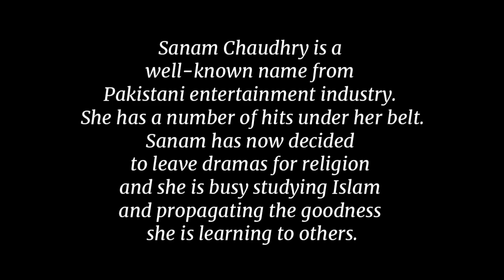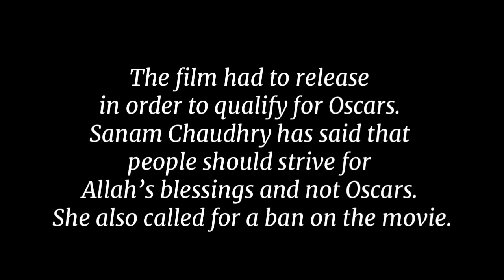Sanam Chaudhry Wants People Supporting Joyland To Strive For Allah’s Blessings - Celebrities news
Sanam Chaudhry Wants People Supporting Joyland To Strive For Allah’s Blessings

Sanam Chaudhry is a well-known
name from Pakistani entertainment
industry. She has a number of hits
under her belt. Sanam has now decided
to leave dramas for religion and she
is busy studying Islam and propagating
the goodness she is learning to others.

Sanam Chaudhry has said that
people should strive for
Allah’s blessings and not Oscars.
She also called for a ban on the movie.

Joyland is the first Pakistani film to win
an award at the Cannes Film Festival.
The film has been garnering a lot of praise
internationally and now it has been
released in Pakistan today barring
Punjab where the film was not released.
The film has been going through a major
controversy in the country with trends being
made for or against it and people giving their opinions left and right whether
it should release or it should be banned.